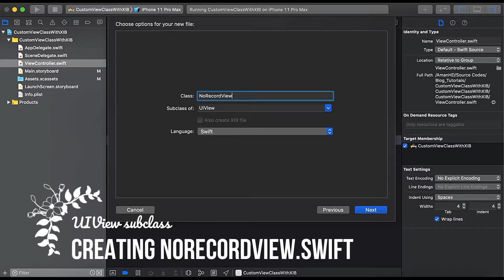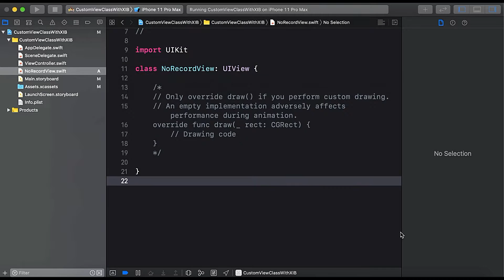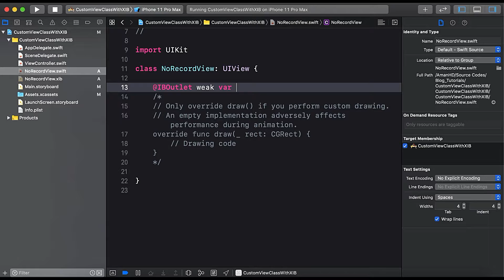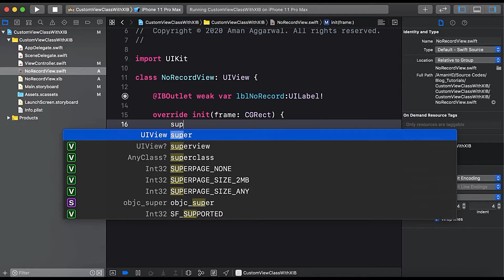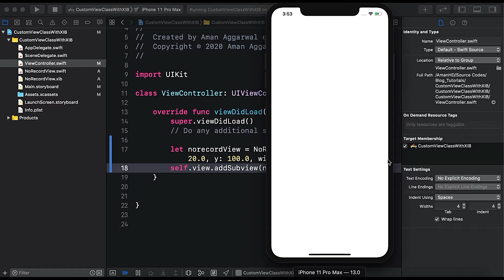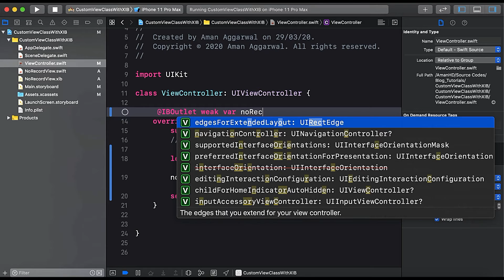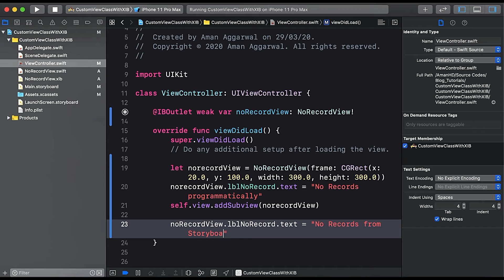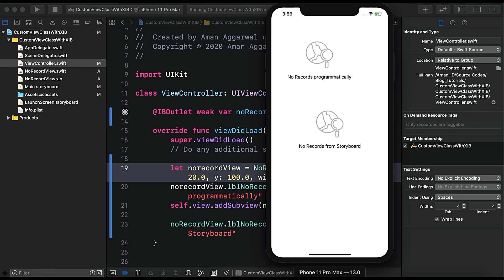Swift Tutorial: How to create custom UIView class with XIB (Reusable UIView class)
In this video tutorial, we will learn how to create custom UIView class with xib in swift. We will design user interface for out custom class in xib and our custom class is subclassing UIView class. Since, there is no direct option for creating custom UIView class with xib in swift, so we will showcasing how to create custom uiview class with xib in swift.